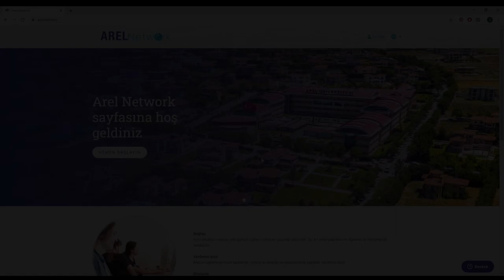İstanbul Arel Üniversitesi İletişim Platformu ArelNetwork Hizmetinizde.